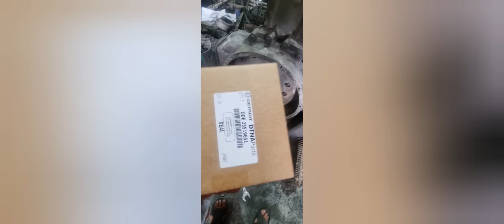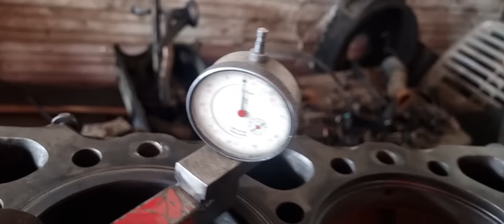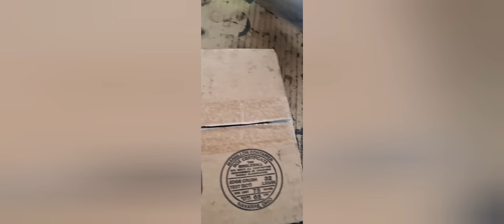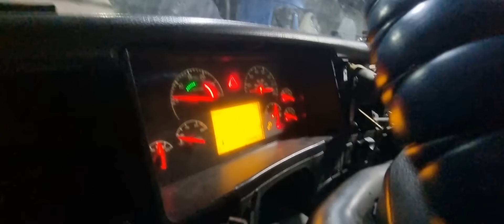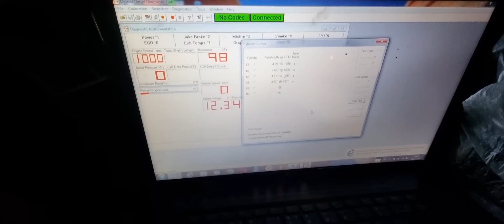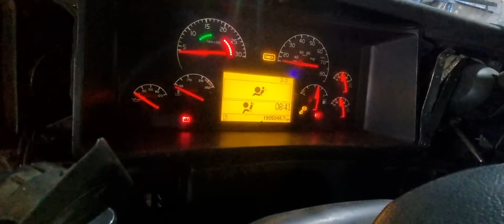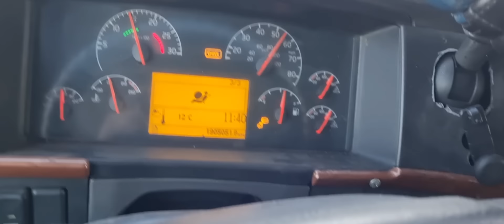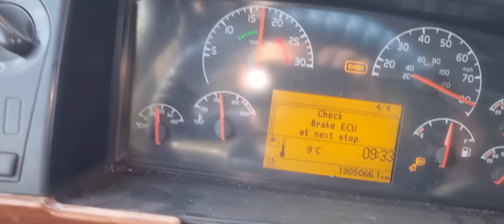По дороге к нам на замену мотора, попал в дтп.Замена двс с кам 15 на детройт 12.7 ,обзор для клиента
Занимаемся продажей и ремонтом американских тягачей с гарантией 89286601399